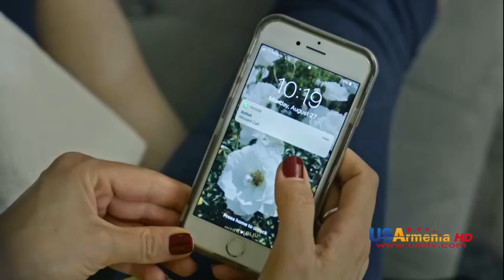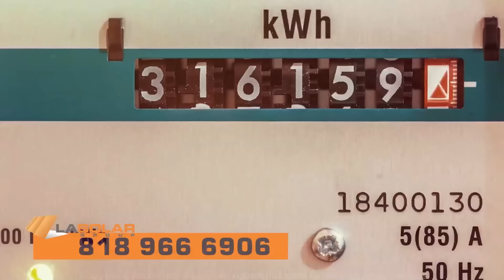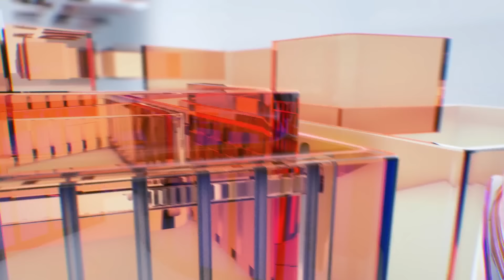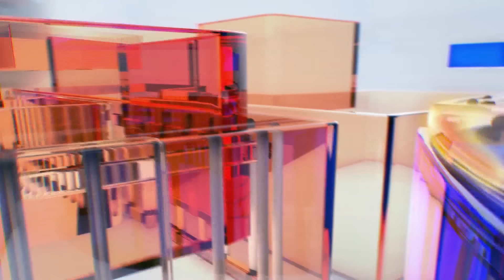Ushacac Ser seria 040